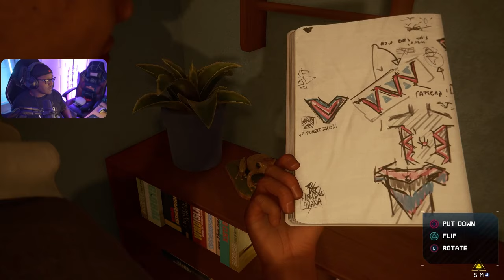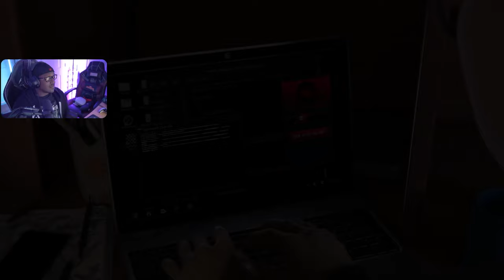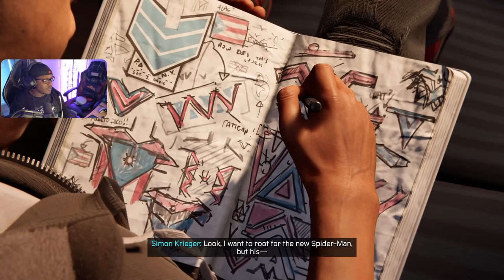Marvel's SPIDER-MAN: MILES MORALES // Part 1 //